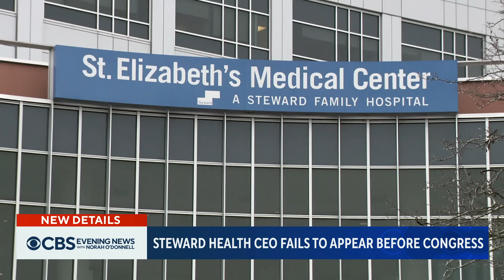Steward Health Care CEO faces contempt of Congress vote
A vote is expected next week to hold Steward Health Care CEO Ralph de la Torre in contempt of Congress after he refused to appear at a hearing this week despite being subpoenaed to testify. This follows a nearly two-year CBS News investigation into how private equity investors and de la Torre siphoned hundreds of millions of dollars from Steward hospitals. Dr. Jon LaPook has more.